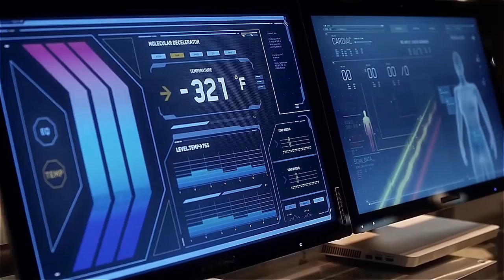All the times Caitlin has saved Barry in somehow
This is a Video of all the times Caitlin has saved Barry in somehow so far of course, she probably is gonna save him a lot more, enjoy it